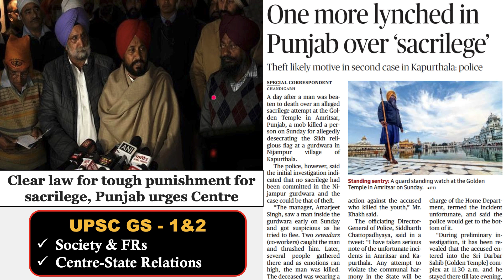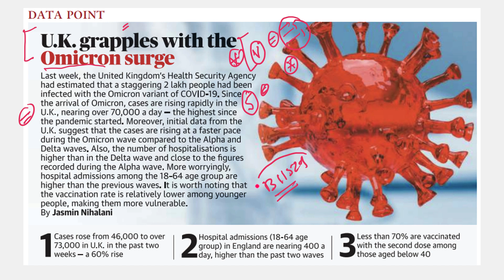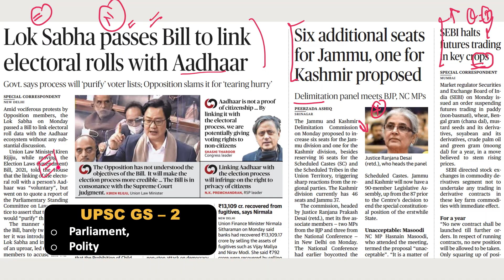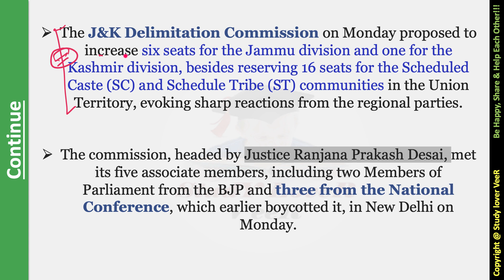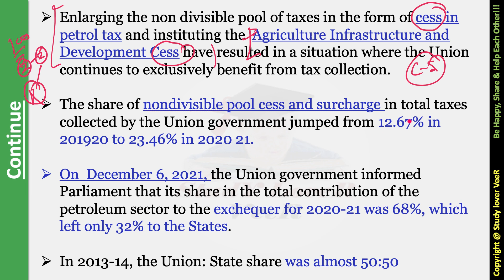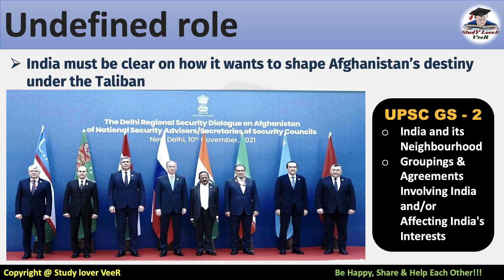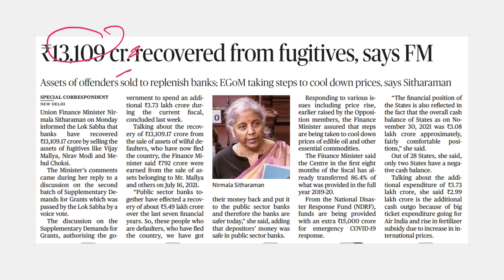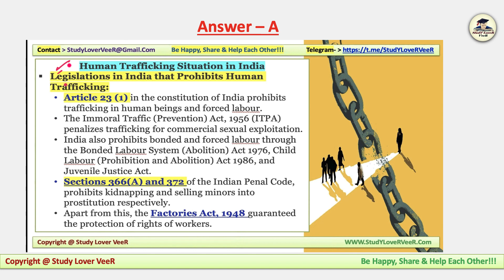The Hindu Newspaper Analysis & Editorial Discussion, Current Affairs 21 December 2021 for UPSC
Study Lover Veer Official App The Hindu Newspaper Analysis & Editorial Discussion, Current Affairs 21 December 2021 for UPSC/CSE/IAS/EPFO/RBI in Hindi and English By Veer Talyan

Today The Hindu Newspaper analysis and Editorial Discussion 21 December Timestamp
00:00 - Lecture Overview
01:36 - Vote - The Hindu Cartoon
04:09 - Sacrilege - Punjab
13:53 - LS passes Bill to link votar with Addhar
14:01 - Six Additional seat for Jammu one for kashmir proposed
14:18 - SEBI Halts Futures trading in key Crop
15:06 - The Hindu Newspaper Analysis and Editorial
17:47 - Database
20:19 - Editorial -1 Karnataka - Mid-Day Meal
25:00 - Editorial -2 Election Bill
34:58 - Editorial -3 Delimitation Commision - J&K
40:12 - UPSC Prelims Q
40:40 - Editorial -4 The sustained attack on Federalism +Q
52:48 - Editorial -5 SEBI
55:32 - Editorial -6 Afghan + undefined Role
59:43 - Pradeep  Rawat - Next ambassador to China
1:01:24 - Philippines - Typhoon Cyclone
1:02:14 - Anti-Conversion bill gets Karnataka cabinets nod
1:02:39 - India-Sri Lanka - Fisherman
1:03:05 - HC reject petition by Mughal descendants to possess Red Fort
1:03:41 - BIMSTEC working on Joint disaster relief plans
1:04:56 - ₹13,109cr. Recovered from fugitives says FM
1:05:04 - Aishwarya Rai appears before ED
1:15:12 - Previous Q's Answer
1:15:30 - UPSC prelims Question
1:15:44 - Sudoku
1:15:47- Be Happy, Share &Help Each Other

Thank YoU...VeeR